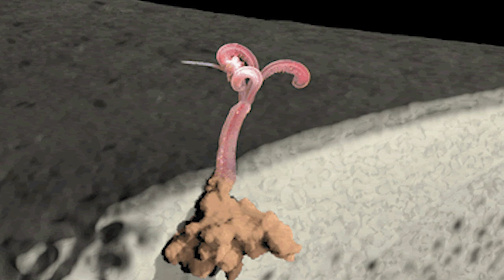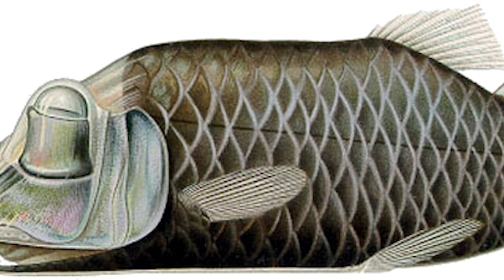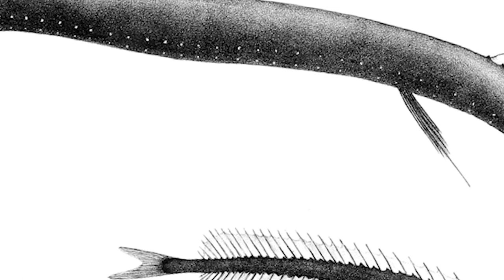NASA stopped exploring the ocean after finding this.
Consider the vast mysteries of the oceans, covering over ¾ of our planet. While we grasp basic facts about their composition, much of their depths remain uncharted—barely 5% mapped. As we uncover the secrets of the deep, we encounter terrifying sea creatures, reminding us of the unknown lurking beneath the waves. Explore 15 Real Sea Monsters That Inspire Awe and Fear!

0:00-Intro
0:28-Anomalurus
2:53- Japanese Spider Crab
5:13- Blob Fish
6:17- East Pacific Red Octopus
8:19- Sea Pig
9:11- Goblin Shark
11:06- Zombie Worms
13:07-Flower Urchins
14:31- Angler Fish
16:21- Chimaera
17:41- Barrel Eye Fish
18:31- Ocean Sunfish
20:09- Pacific Black Dragon
21:21- Stonefish
22:21-The Tasselled Wobbegong Shark

1. Our videos do not harm the original works.
3. Utilizing minimal video footage and audio, only when necessary.